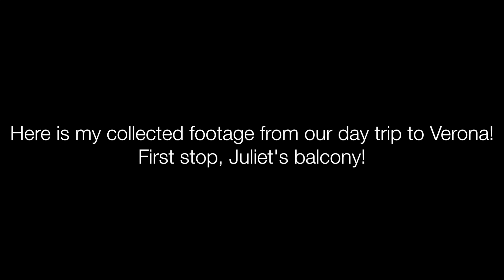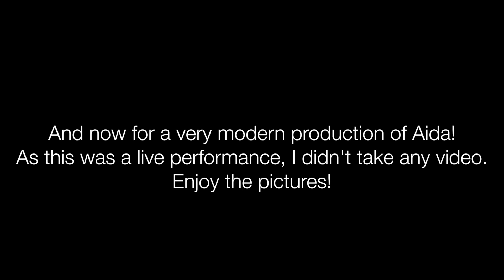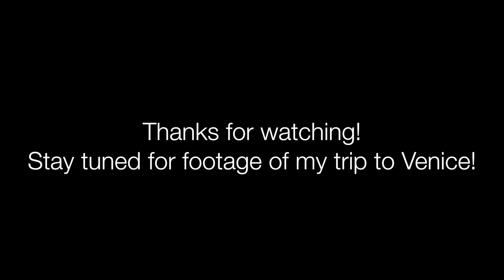Trip to Verona! | Italy Vlog 11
Here is my footage from my trip to Verona! It's one I will never forget! Find links to all the products shown in this video down below ⬇️.

Camera
PowerShot G7 X Mark II

Music
"Pressure" by Riot
"Smile Quiet Looking Up" by Puddle of Infinity